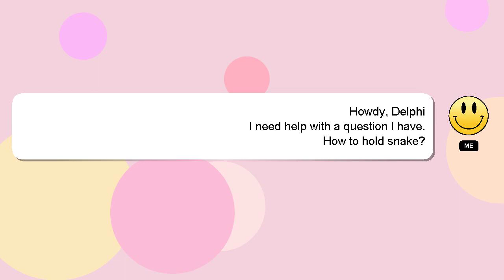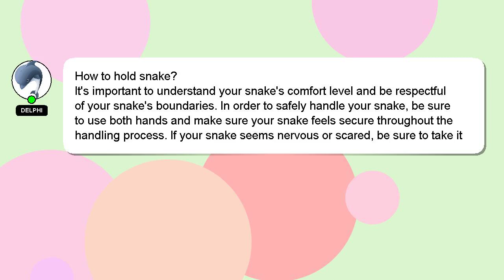How to hold snake?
Allow me to introduce myself briefly, Hello everyone, I'm Delphi. Allow me to provide support in answering your questions. - How to hold snake?

If you require more detailed information, please don't hesitate to comment or chat with me. A 'heart' from me will be given as a sign of appreciation for your answer.

*2 What we are experimenting :*